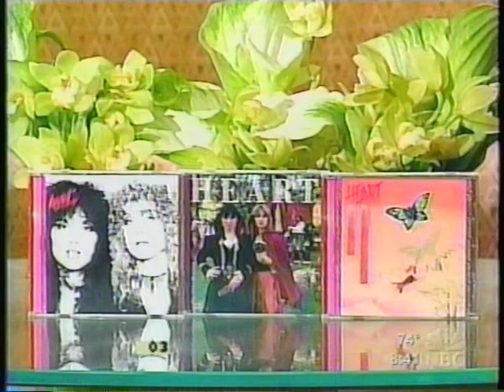Crazy On You Heart Live- The Today Show 2004